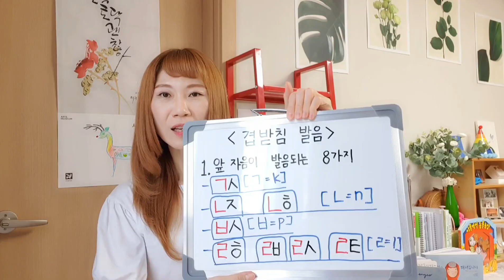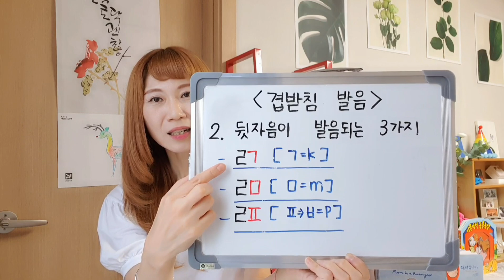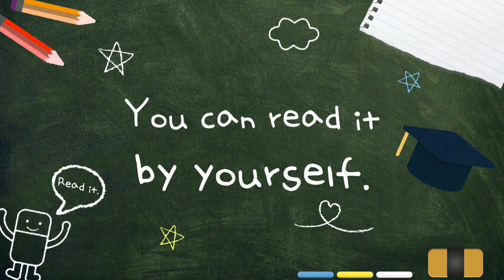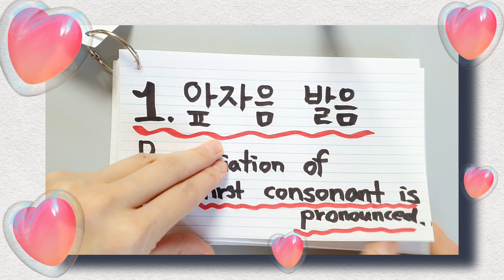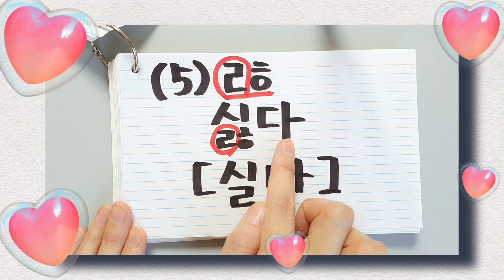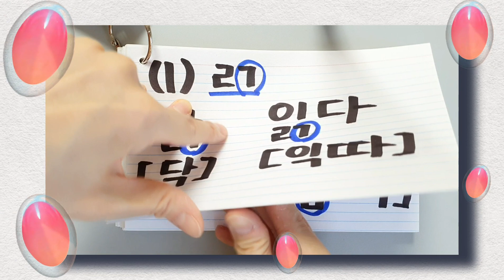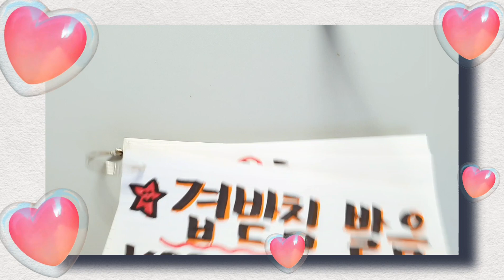16. Hangeul 겹받침 발음 4)Review the "Double Final Consonants" Batchim 받침 🏝 제주국제학교 한국어 샘과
🏝 제주국제학교 한국어 한글 Pronunciation of the "Korean Double Final Consonants"
(ㄱㅅ/ㄴㅈ/ㄴㅎ/ㅂㅅ/ㄹㅂ/ㄹㅅ/ㄹㅌ/ㄹㄱ/ㄹㅁ/ㄹㅍ)
4) Review the "Double Final Consonants(겹받침)"
Instagram is 'misook.roh'

How can you read "Korean Double Final Consonants(겹받침)"?
4) Review the "Double Final Consonants(겹받침)"
  - These are pronounced with the preceding consonants.
  (1) ㄱㅅ [ㄱ=k]: 넋[넉=neok]  몫[목=mok]  삯[삭=sak]
  (2) ㄴㅈ [ㄴ=n]: 앉다[안따=an-tta]
  (3) ㄴㅎ [ㄴ=n]: 많다[만타=man-ta]  끊다[끈타=kkeun-ta]
  (4) ㅂㅅ [ㅂ=p]: 없다[업따=eop-tta]  (5) ㄹㅎ [ㄹ=l]: 싫다[실타=sil-ta]
  (6) ㄹㅂ [ㄹ=l]: 넓다[널따=nel-tta]  얇다[얄따=yal-tta]
  (7) ㄹㅅ [ㄹ=l]: 돐[돌=dol]
  (8) ㄹㅌ [ㄹ=l]: 핥다[할따=hal-tta]  훑다[훌따=hul-tta]

  - These are pronounced with the last consonants.
  (1) ㄹㄱ [ㄱ=k]: 닭[닥=dak]  읽다[익따=ik-tta]
  (2) ㄹㅁ [ㅁ=m]: 삶[삼=sam] 젊다[점따=jeom-tta]
  (3) ㄹㅍ [(ㅍ)ㅂ=p]:읊다[읖따-읍따=eup-tta]